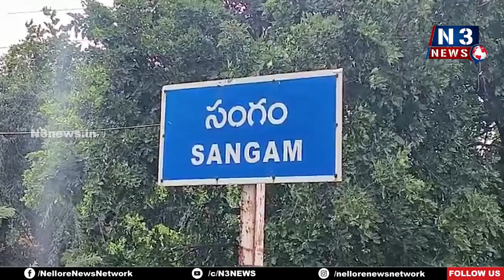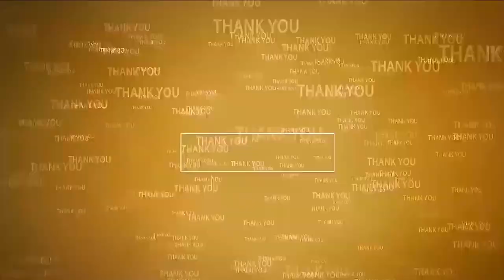విద్యార్థులు గ్రంథాలయాలను సద్వినియోగం చేసుకోవాలి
- సంగం గ్రంథాలయాన్ని తనిఖీ చేసిన సంస్థ రాష్ట్ర డిప్యూటీ డైరెక్టర్ అహ్మద్